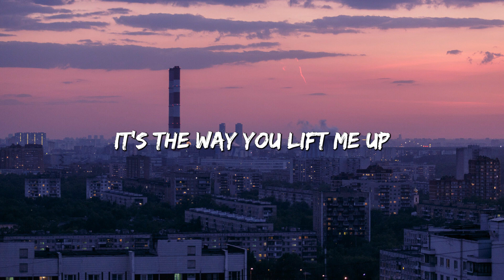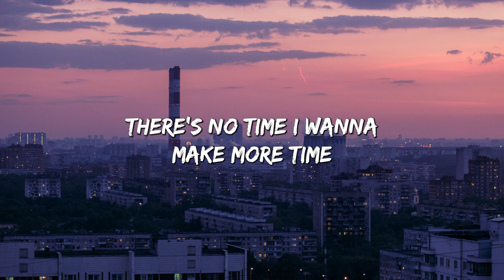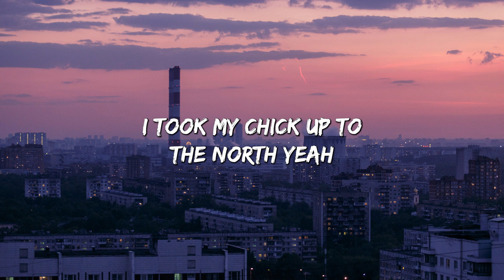Peaches (Lyrics) ft. Daniel Caesar, Giveon - Justin Bieber (Lyrics)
🎤 Lyrics: Peaches (Lyrics) ft. Daniel Caesar, Giveon - Justin Bieber